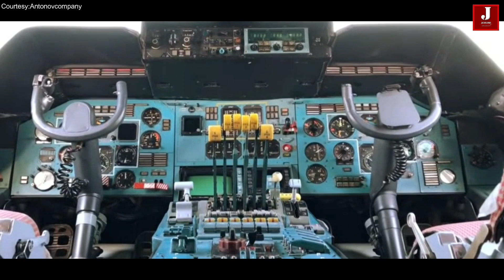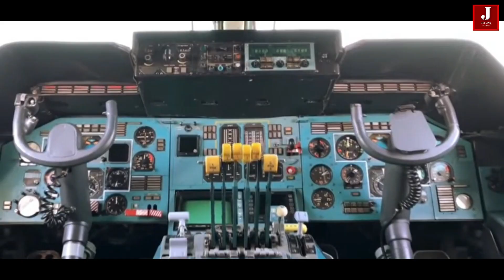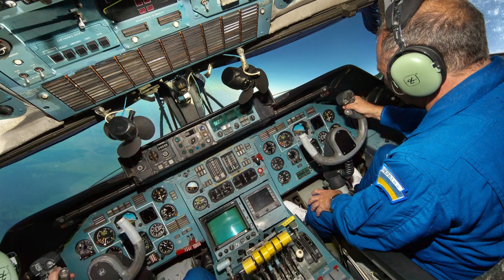New Life for the World’s Largest Aircraft: The Reconstruction of the Antonov An-225: New Features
The largest airplane in the world, the Mriya An 225, is now being rebuilt after being destroyed during a Russian invasion and attack. which could present fresh challenges for engineers. This 1990-built airplane made significant contributions to the transportation sector. It will now receive a 21st-century touch before being rebuilt